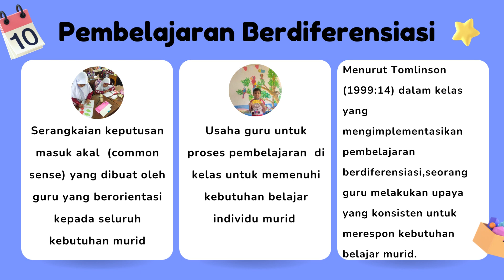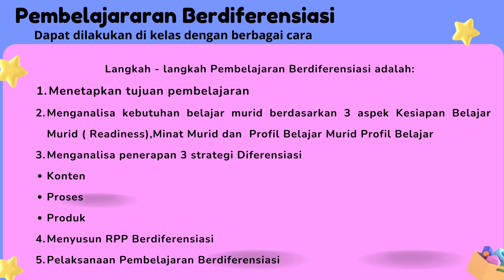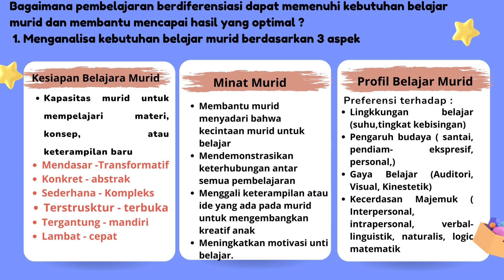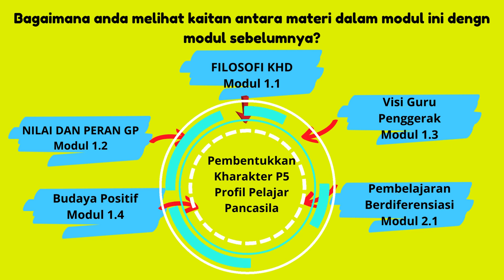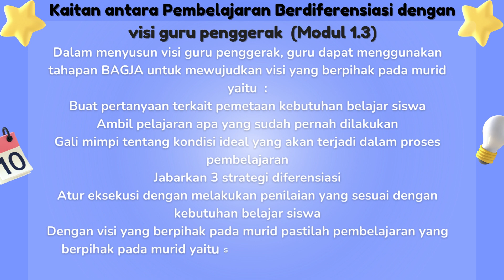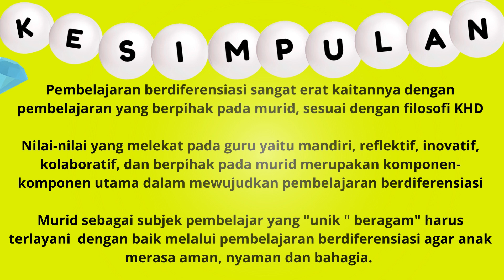Koneksi antar Materi Modul 2.1 Pembelajaran Berdiferensiasi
Koneksi antar materi dari modul 1.1 filosofi KHD, 1,2 Nilai dan  Guru Penggerak 1.3 Visi Guru Penggerak 1.4 Budaya Positif dan 2.1 Pembelajaran Berdiferensiasi